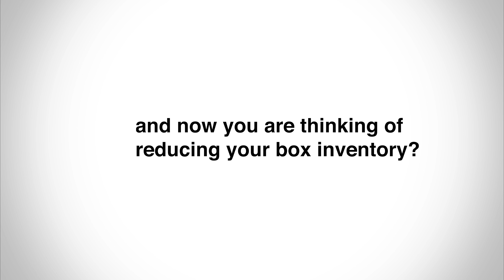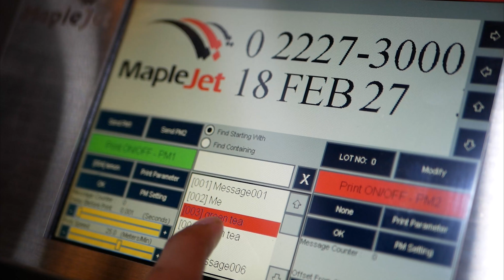Bi-color Carton Printer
The best way to reduce your corrugated box inventory is to print directly on boxes to sort your products well.

Limited warehouse space for your corrugated cardboard box?

With lots of pre-printed box wastage?

And, now you are thinking of reducing your carton box inventory?

You can start printing on cardboard packaging with our industrial inkjet printer for corrugated box.

Maplejet Bi-color carton printer is the best inkjet coding machine for you

It is exclusively made as an industrial inkjet printer for corrugated box printing on corrugated packaging

Its ability to print two colors can help reduce your corrugated box inventory, with the second color as an obvious marking to sort your product well.

It can help reduce mistake in dispatching wrong products to customers giving you more time to FOCUS on GROWING your BUSINESS.

Aside from that, while printing on cardboard packaging you can take advantage of the second color for your COMPANY BRANDING!

It can print high-resolution messages including logo’s, text, and other graphics onto your corrugated cardboard.

With its durable industrial printhead powered by Xaar Technology, it guarantees low-cost of ownership and low-cost of printing throughout your production.

With Bi-color industrial inkjet carton printer, no need for expensive labeling, when you can directly print on the box.

You can control the number of printing you need, printing exactly the number of cardboard packaging for your production.

Thus, directly printing on corrugated cardboard you can avoid a lot of pre-printed box wastage!

This inkjet coding machine is easy to use.

It comes with a moving arm to suit with different box sizes and a stainless steel construction for industrial use.

You can even adjust message to be printed quickly even on a running line reducing downtime on continuous production.